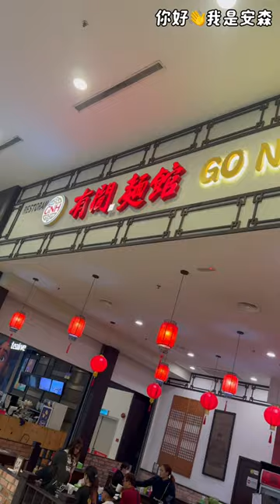年初六回到槟城带侄子去体验打台球🎱 5